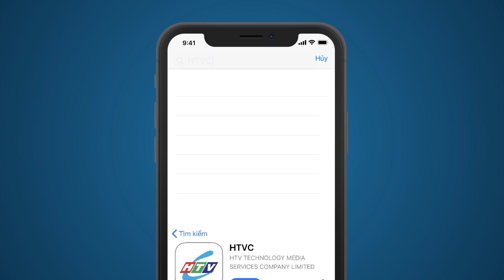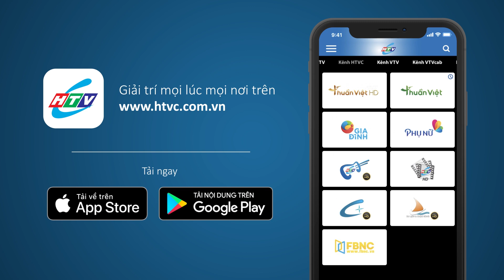Ba Đâu Có Khóc - Phần 2 - Tập 26 | HTV Phim Tình Cảm Việt Nam Hay Nhất 2021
Tập 27 phát lúc 10g00 AM Việt Nam ngày 27/05/2021
Ba Đâu Có Khóc - Phần 2 nói về hành trình tìm lại gia đình ruột của ba cha con Hai Téo, nhưng khi đoàn tụ gia đình rồi, tưởng như ba anh em Hai Téo, Ba Lâm, Út Hạnh sẽ đoàn kết yêu thương nhau. Nào ngờ, cả ba lại bị cuốn vào những âm mưu tranh đoạt gia tài khiến tình ruột thịt một lần nữa bị chia rẽ. Ông Tòng sẽ phải làm sao để những đứa con của mình biết yêu thương nhau. Trái tim người cha chưa một lần bình yên dù đã cố gắng cả đời gây dựng sản nghiệp đồ sộ cho các con mình.
Bộ phim với sự tham gia của các diễn viên: NSƯT Việt Anh, Nhật Cường, Thùy Dương, Mai Sơn Lâm, Cường Mập, Tiến Đạt, Hoàng Anh,...
❗ Bộ Phim Ba Đâu Có Khóc - Phần 2, Khai thác đồng thời trên cả kênh HPLUS Films và HTVC Teen.